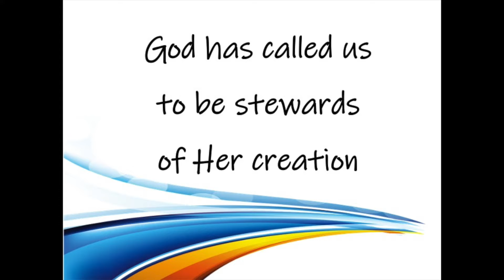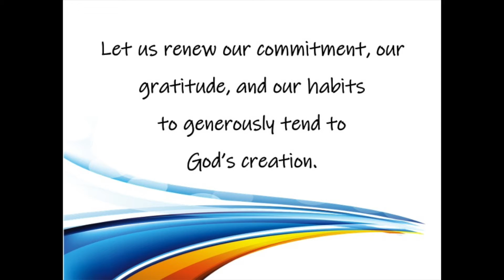GIM - Earth Day